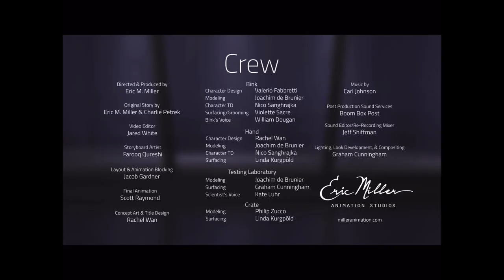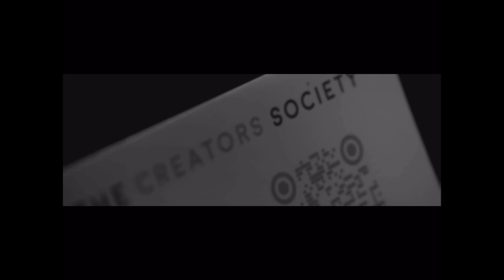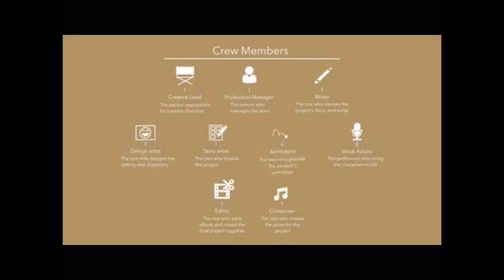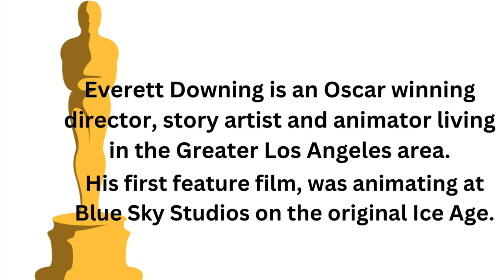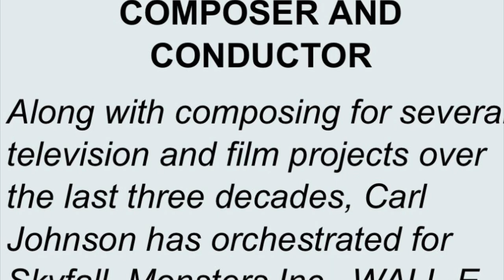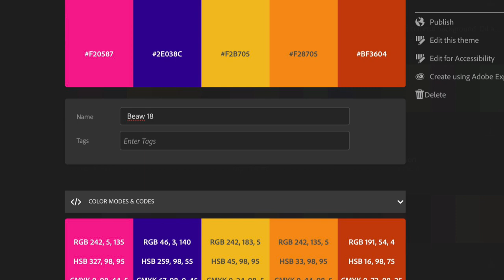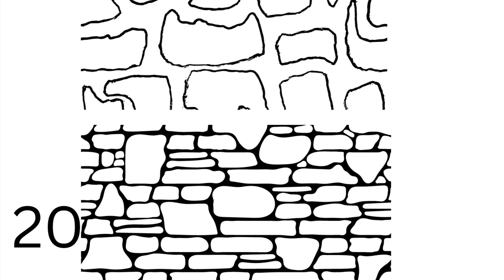Creators Jam 2022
THE CREATORS SOCIETY